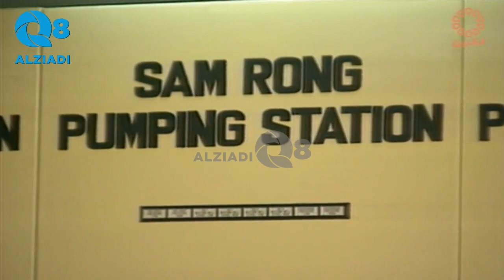برنامج (ألوان) مع ندين صيداني عبر قناة القرين